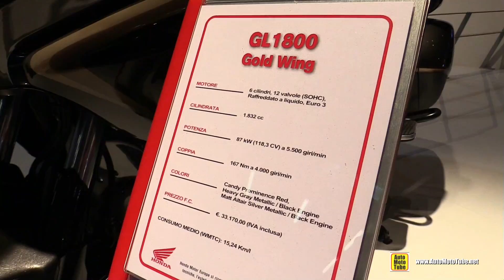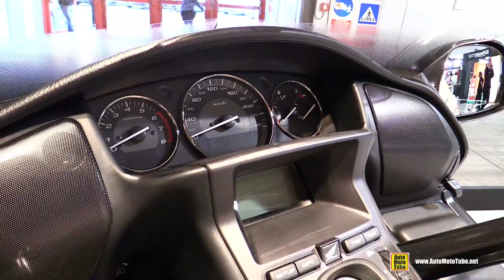2017 Honda Gold Wing GL1200 - Walkaround - 2016 EICMA Milan